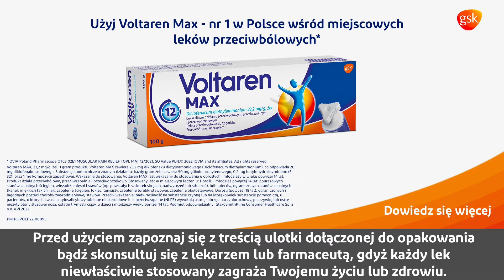Sports & Fitness_Male_Max_Back_25_55_claim3